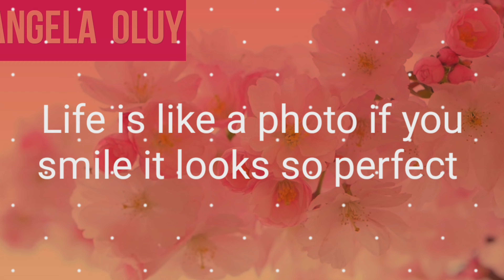HOT AND SPICY NODDLES CHALLENGE🔥🔥